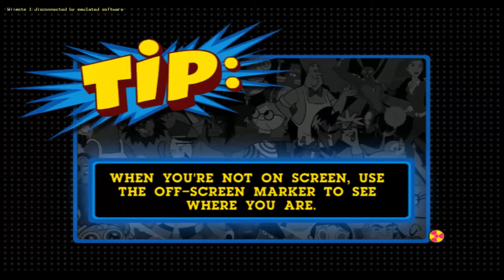Ben 10 vs. Docinho! 🔥💥 | Punch Time Explosion XL | #2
Segurem os seus chapéus, pq nós vamos viajar para Bellwood (e consequentemente para o Null Void e pra Primus).

• Links ↷